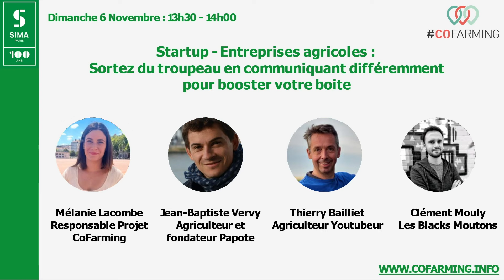Startup - entreprises agricoles : Communiquer différemment pour booster votre boite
Conférence organisée par le CoFarming, au SIMA 2022 sur le sujet "Startup - entreprises agricoles : sortez du troupeau en communiquant différemment pour booster votre boite" avec l'intervention de Mélanie Lacombe, Jean-Baptiste Vervy, Thierry Bailliet et Clément Mouly